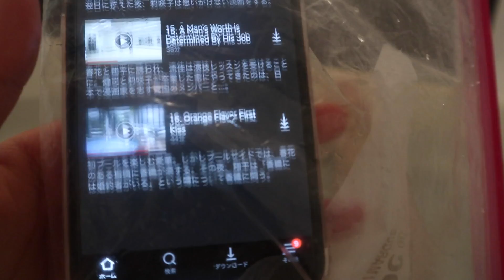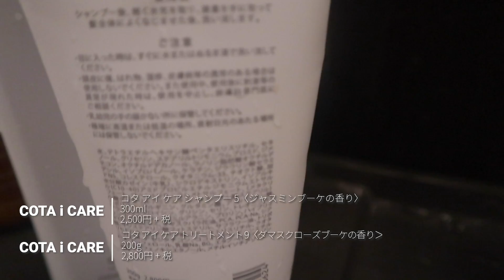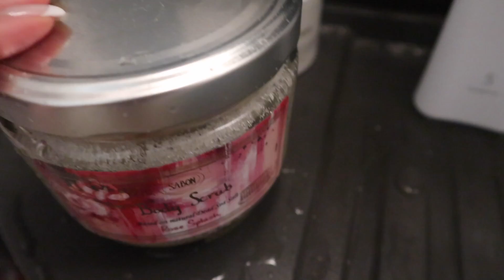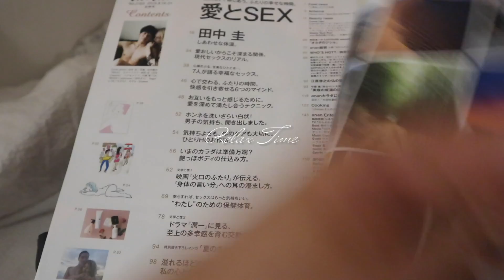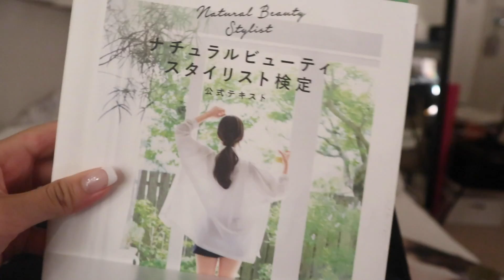【ナイトルーティン】帰りが遅い日の過ごし方【現役大学生】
リクエストの多かったナイトルーティンを撮りました🌜
大体こんな夜を過ごしています.
最近使ってるスキンケアやシャンプーなど細かく紹介しているので最後までご覧ください🌃

他にもリクエストや質問があったらコメントへお願いします♥

【所属事務所】問い合わせは下記にお願いします.